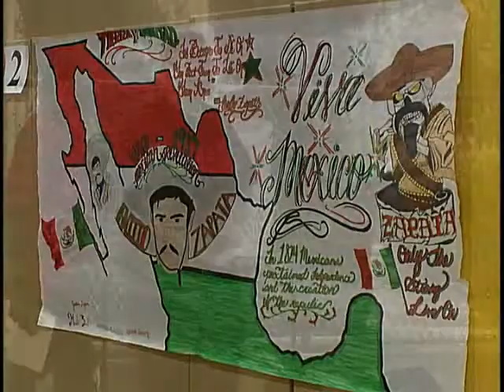Clark County Celebrates Hispanic Heritage Month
Clark County celebrated Hispanic Heritage Month Sept. 15 through Oct. 15, 2012.